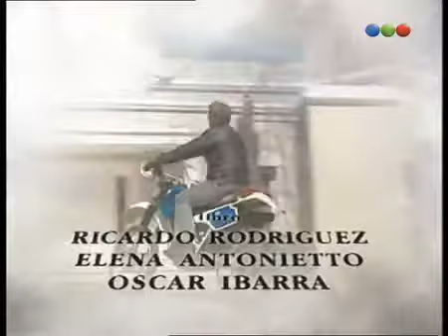Luna Salvaje cap.144-2